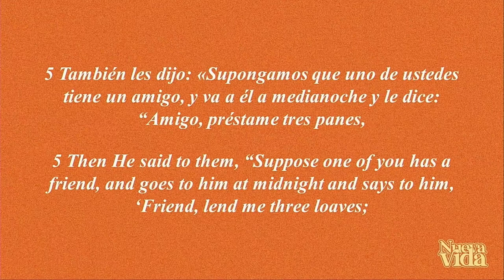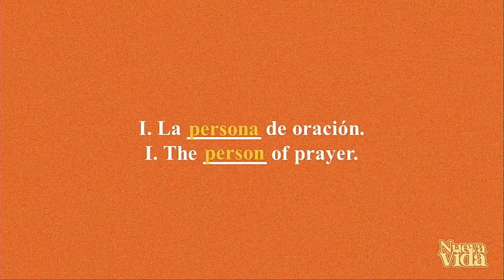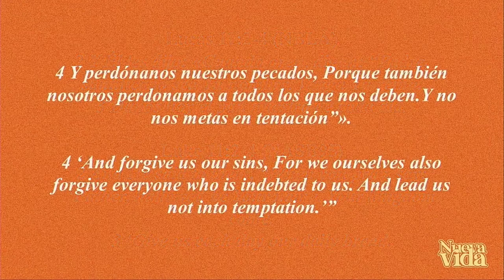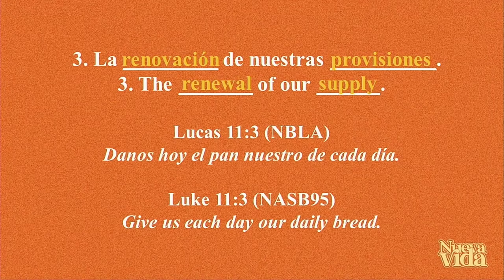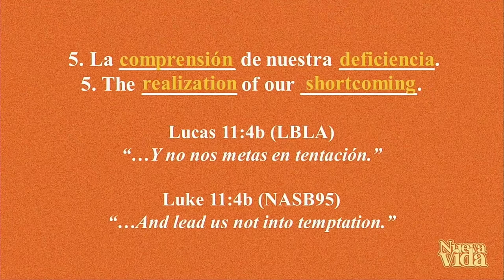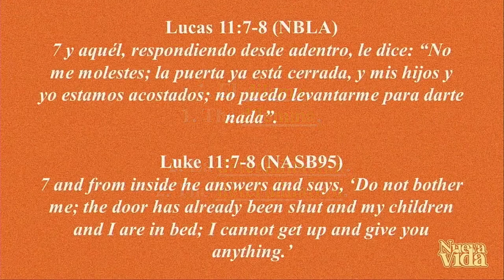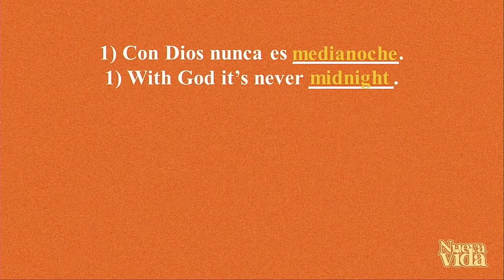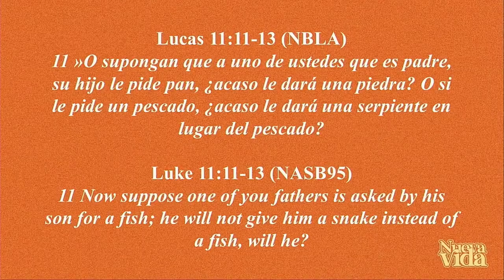Una Nueva Vida | Cómo hablar con Dios | Pastor Abel Ledezma